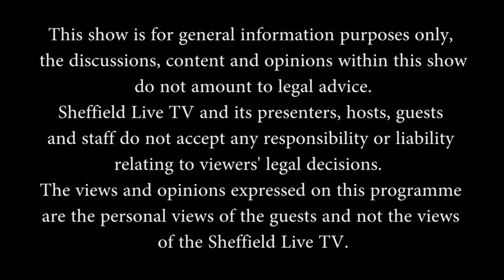Ahmed Choudhry - NADA Architects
by Sheffield Live TV